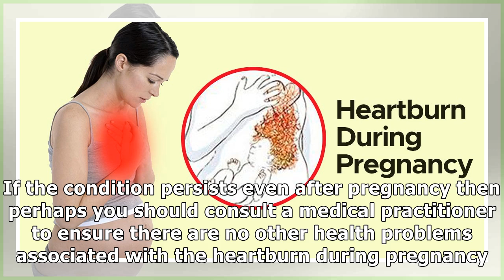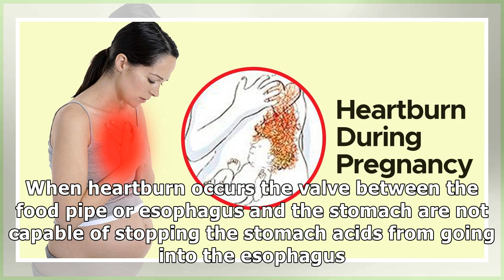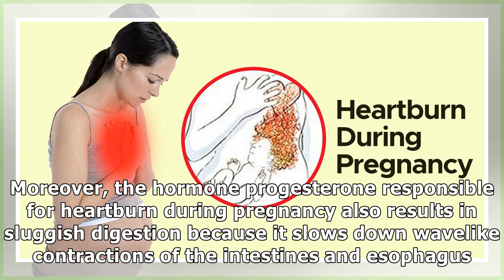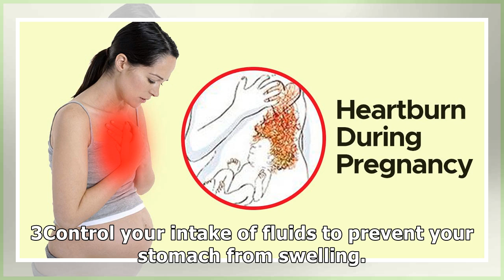The Condition Of Heartburn During Pregnancy; Causes, Diagnosis, and Treatments